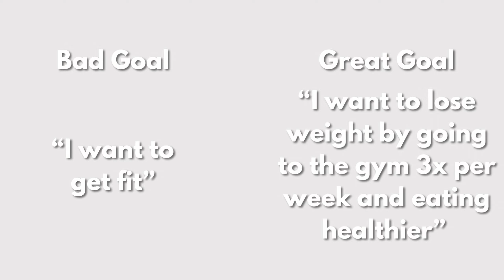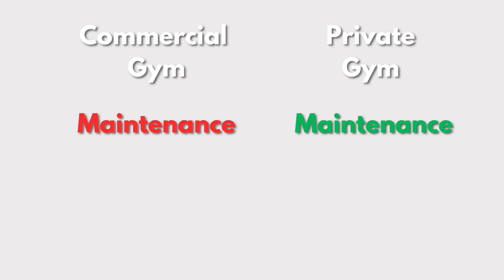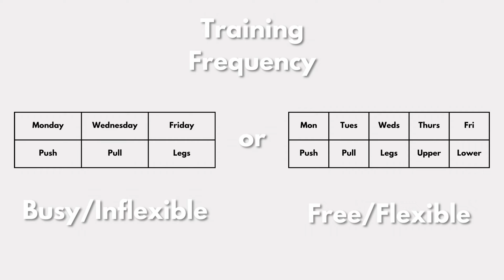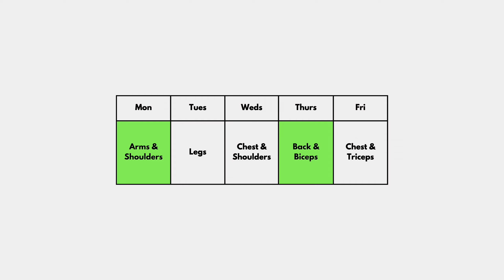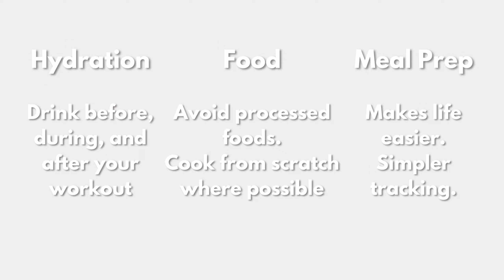How Beginners Get Big in 2024! (7-Step Guide)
Got a Question for me? - Drop it in the comments and I'll answer!

TimeStamps;
00:00 Intro
00:20 Step 1
01:54 Step 2
03:41 Step 3
06:34 Step 4
09:28 Step 5
11:19 Step 6
12:51 Step 7
14:12 Outro

About: This video will guide you through the 7-steps needed for beginners to get massive this year!